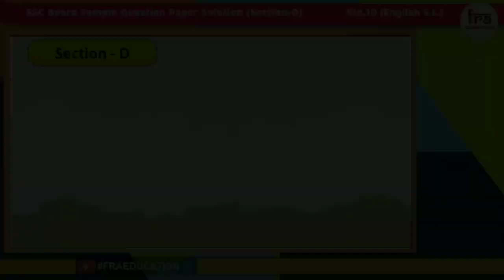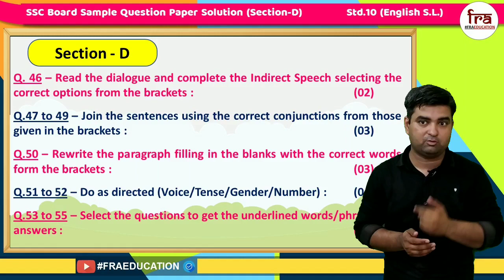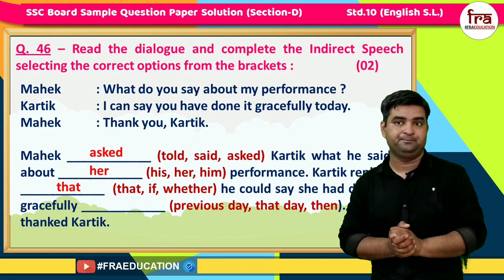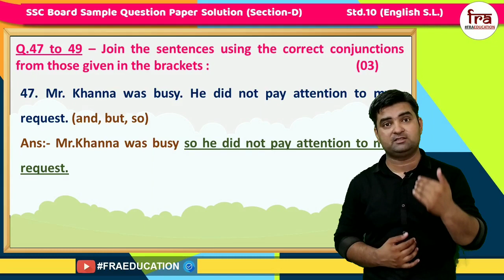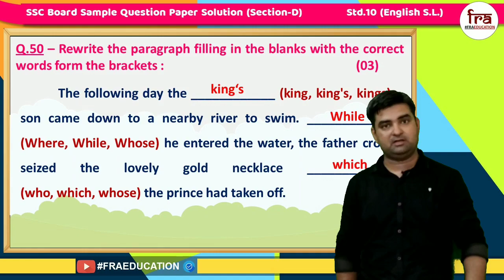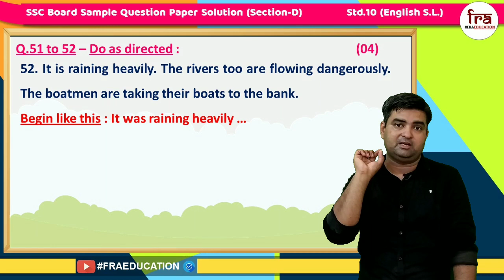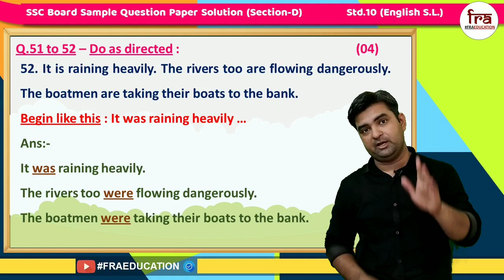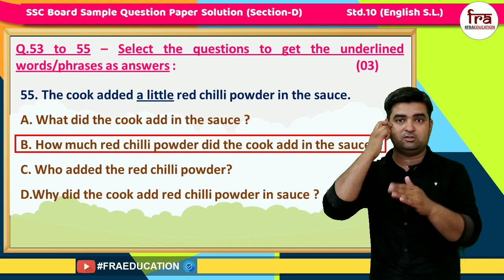SSC Board Sample Question Paper Solution (English) Std.10 (Section-D)